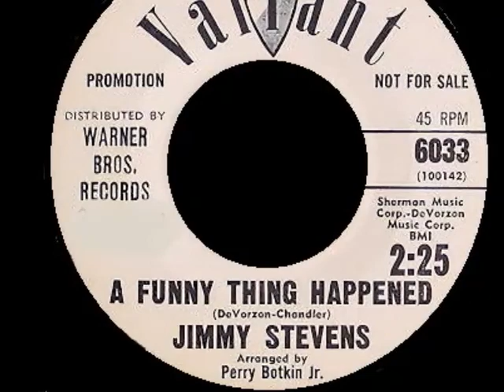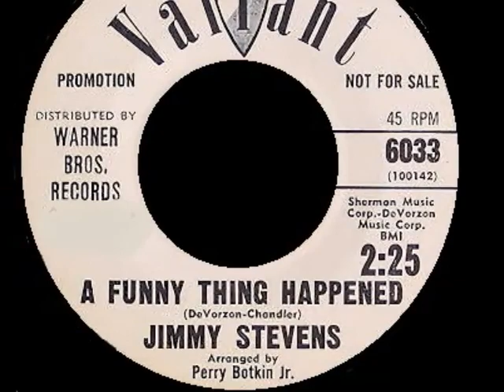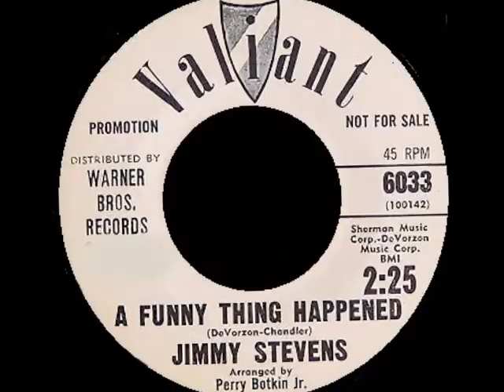JIMMY STEVENS - A FUNNY THING HAPPENED - VALIANT DJ